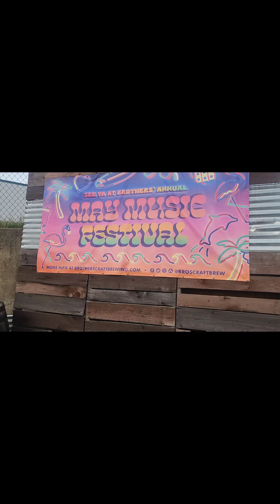Bruh Los & La Afrique la Mode_B●D×M○◇€